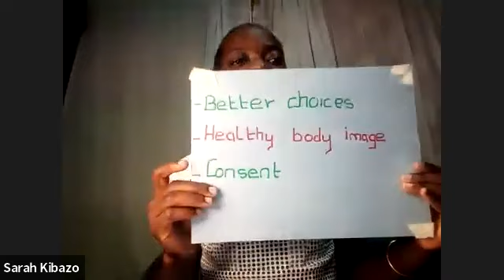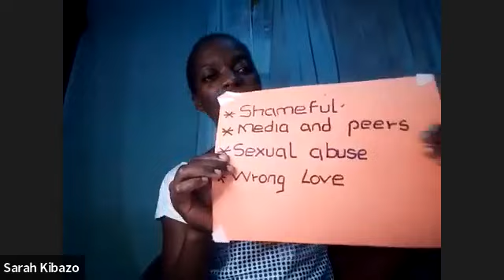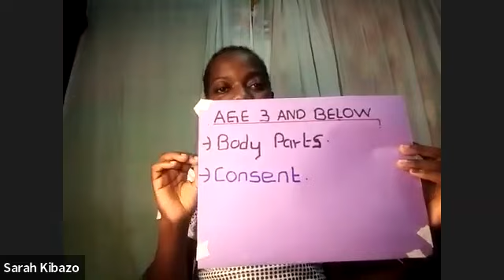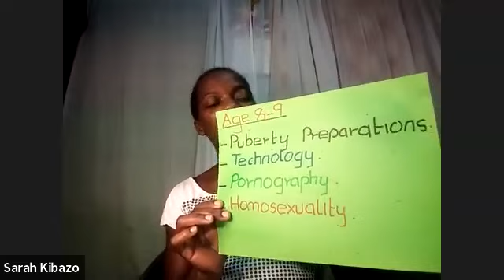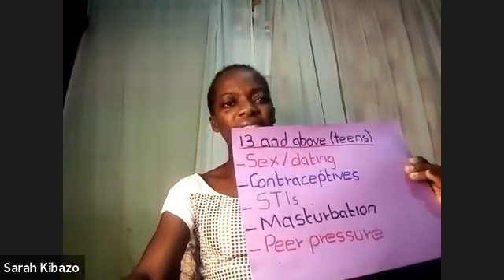At what age do I start talking to my child about sexuality? (What by When) by sk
Talking about sexuality with your kids from a young age is like putting on a safety belt before the journey begins...

You don't look for accidents, but you are prepared just incase ...